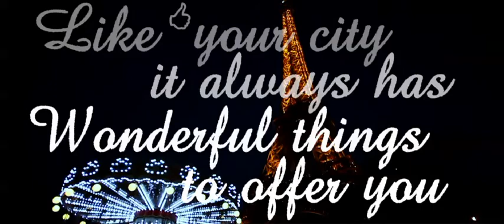Ange Producteur Corporate présente Like Your City